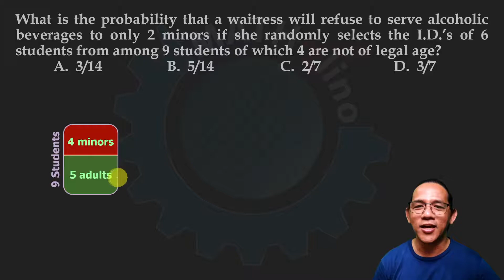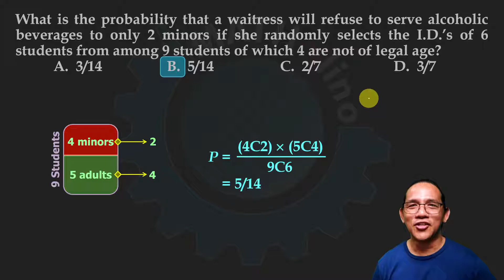Probability: Alcoholic drinks served to minors - BARC Finals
Basic Algebra Review Course (BARC)

LINK TO FINAL EXAM
This is one of the problems in the Final Exam of Basic Algebra Review Course at MATHalino.  We suggest you take the exam first before watching this video.  and click the Take tab to start the exam.  Registration is optional.

IN THIS VIDEO:
What is the probability that a waitress will refuse to serve alcoholic beverages to only 2 minors if she randomly selects the I.D.’s of 6 students from among 9 students of which 4 are not of legal age?